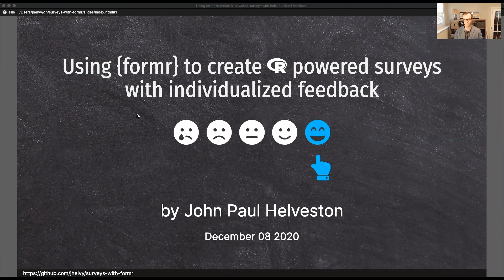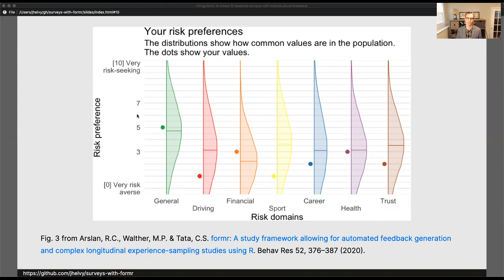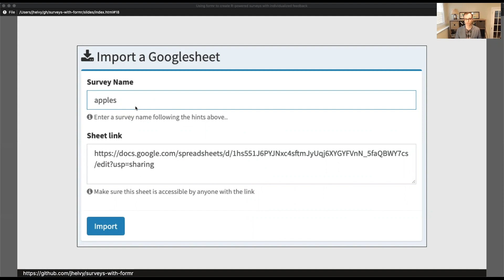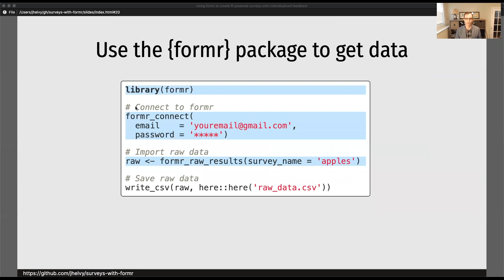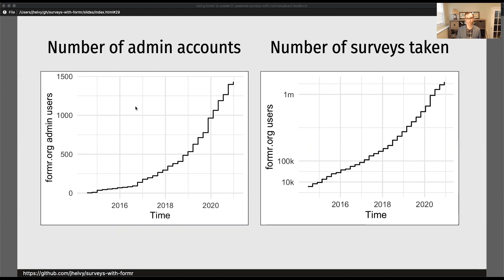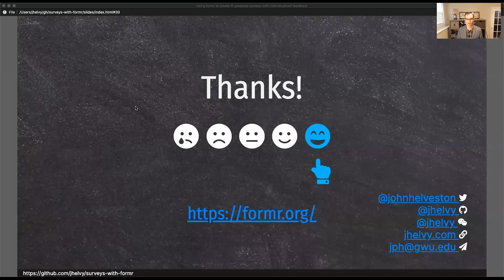John Helveston | Using formr to create R-powered surveys with individualized feedback | RStudio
This talk demonstrates how the formr study framework extends the power and flexibility of R to surveys. Using R and RMarkdown code, researchers and teachers can use the formr platform to generate both simple surveys and complex studies with individualized feedback. The platform is built on a web-based application programming interface for R via OpenCPU, enabling complex features such as automated email and text message reminders, adaptive testing, graphical and interactive feedback, and integration with external data sources. In this talk, I introduce some of the formr basics and showcase two examples of how I have used it, including making conjoint surveys with randomized images and timed, randomized quizzes for my students.

About John:
John Paul Helveston is an Assistant Professor in the Engineering Management and Systems Engineering Department at the George Washington University. He studies technological change, with a particular interest in accelerating the transition to environmentally sustainable and energy-saving technologies. His research centers around how consumer preferences, market dynamics, and policy affect the emergence of critical technologies, such as electric vehicles and solar energy. He is an expert on China's rapidly emerging electric vehicle industry as well as the critical relationship between the US and China in developing and mass producing low carbon energy technologies. He applies an interdisciplinary approach to research, with expertise in discrete choice modeling and conjoint analysis as well as interview-based case studies. He has conducted extensive fieldwork in China, collaborating with colleagues at Tsinghua university, Beijing Normal University, and China's State Information Center on past projects. He is a fluent speaker of Mandarin Chinese and also an award-winning swing dancer. John holds a Ph.D. and M.S. in Engineering and Public Policy from Carnegie Mellon University and a B.S. in Engineering Science and Mechanics from Virginia Tech.